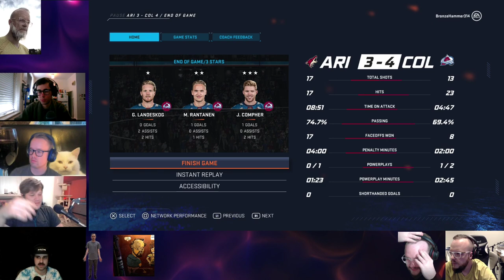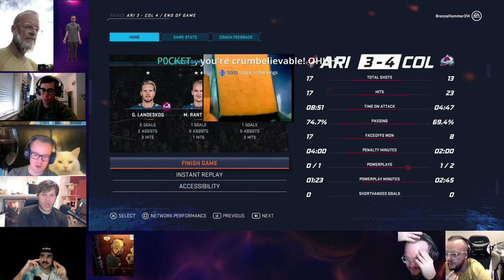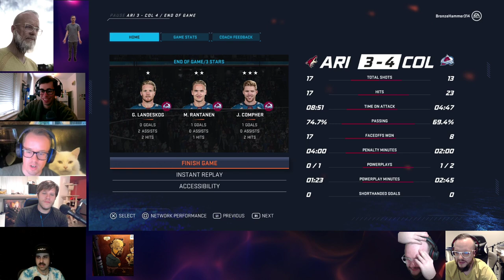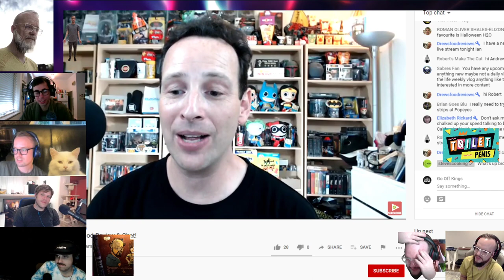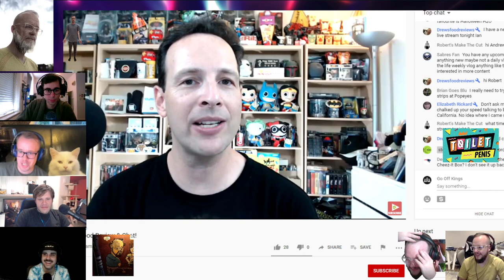Surprise Stream! (10-18-19)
Friday stream with the kings and Chris